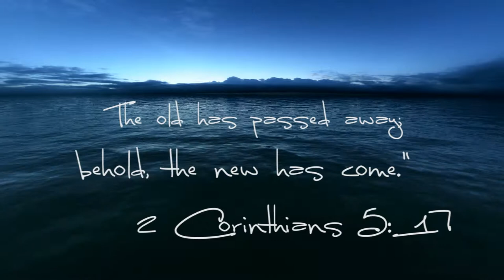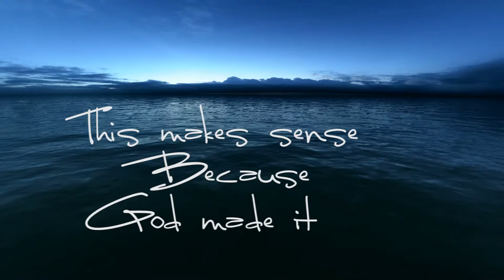In The Beginning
An excerpt from Russ's sermon on Genesis 1.